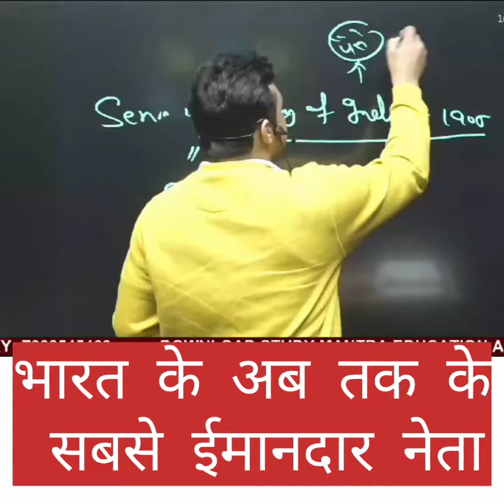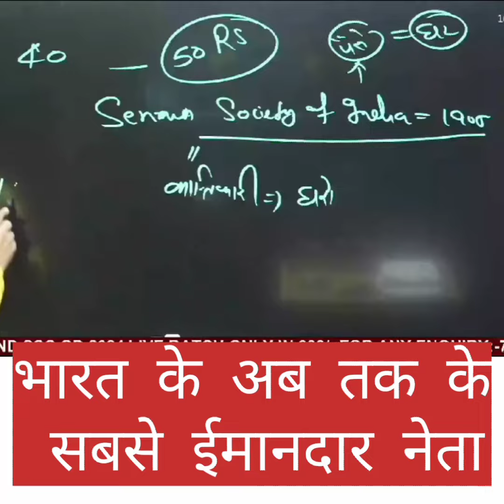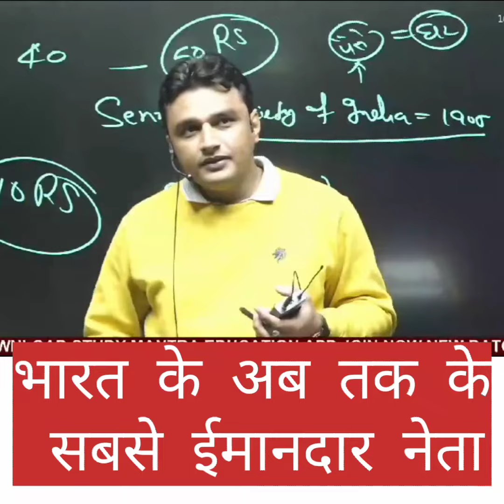देश के सबसे अच्छे और अब तक के सबसे ईमानदार नेता# लाल बहादुर शास्त्री#